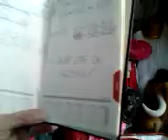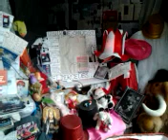SYMFONIA WARSOWIA/////KOLĘDY Z LALECZKA///SŁUCHAJ NA KOLĘDY!!!